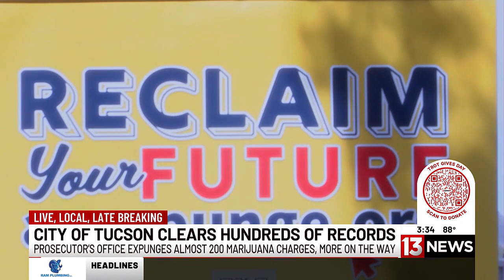City of Tucson clears hundreds of marijuana cases with expungements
The City of Tucson said it has already cleared expunged hundreds of non-violent marijuana possession cases.